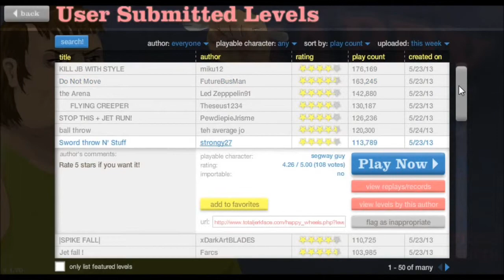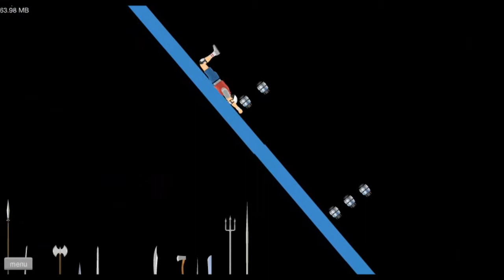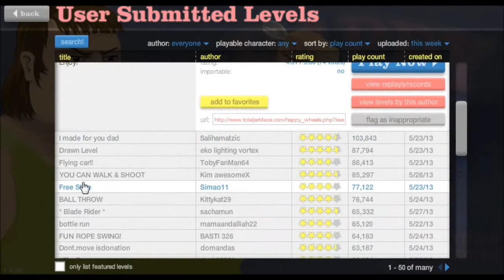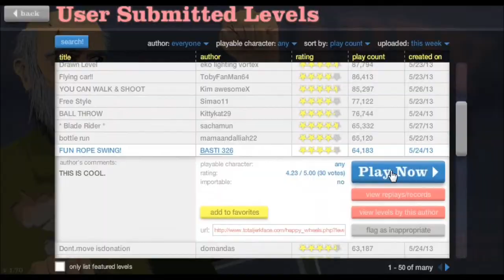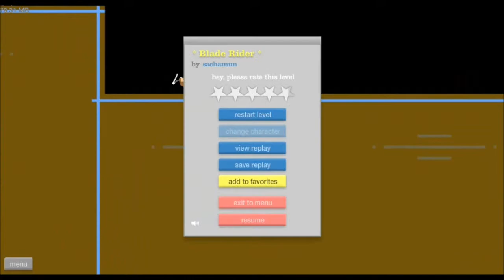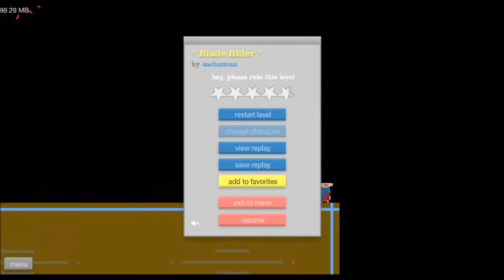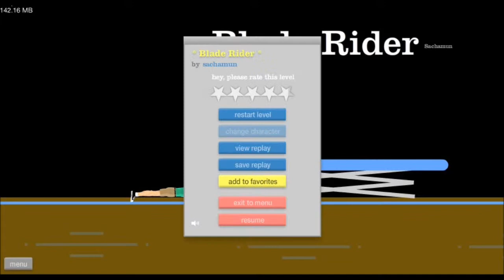Happy Wheels Ep. 5 | Psychos Everywhere